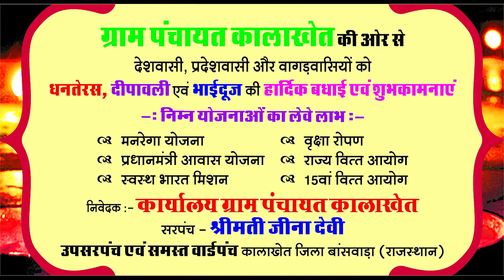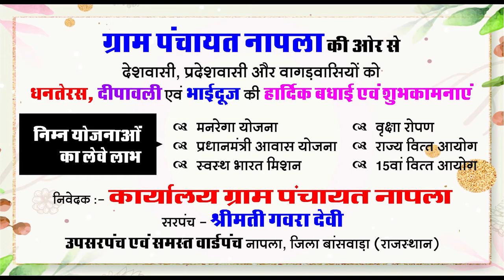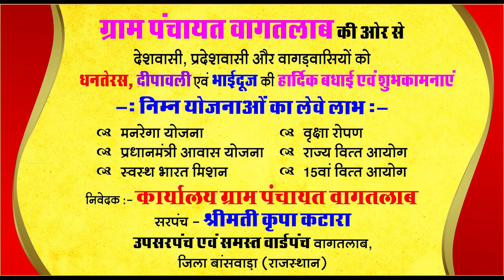धरियावद CM गहलोत को BJP से ज्यादा लगने लगा BTP से डर